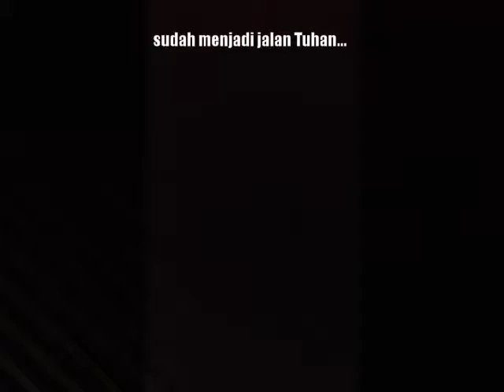Seems tobe the hardest word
Always remember me !